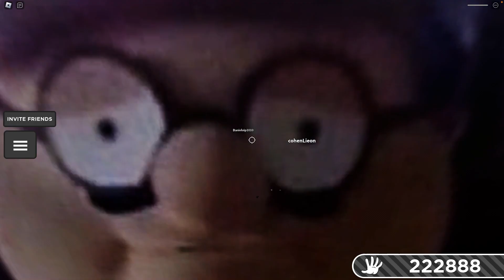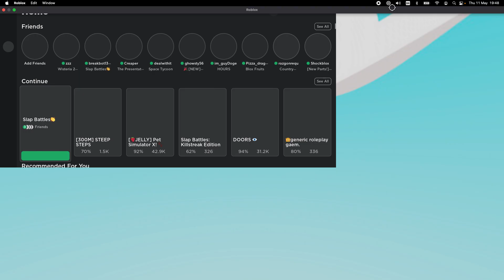I found golden slapple + the rest it's not mandatory to watch.